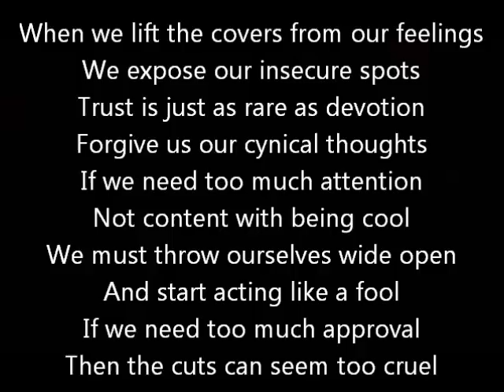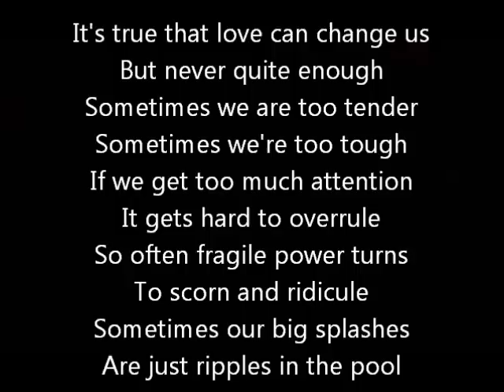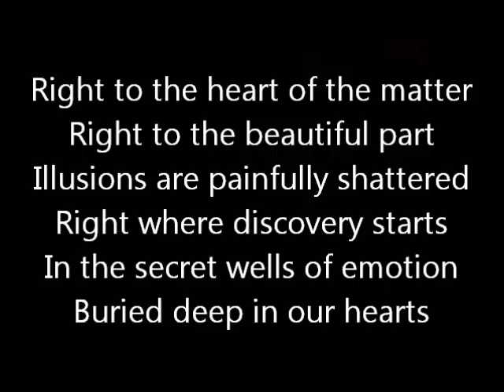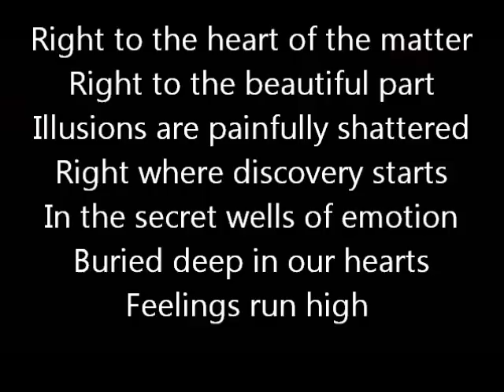Rush-Emotion Detector (Lyrics)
Rush-Emotion Detector from the 1985 album 'Power Windows'. Enjoy!